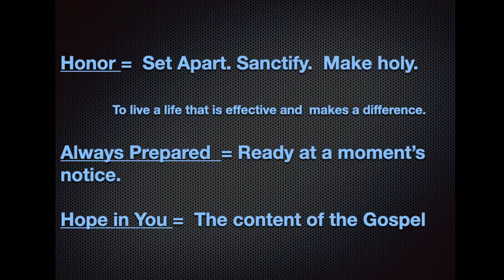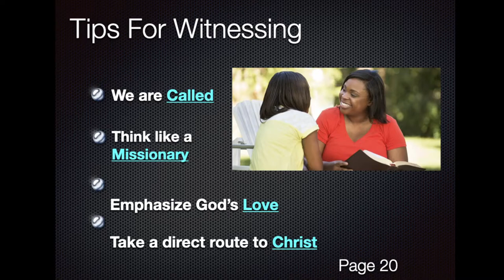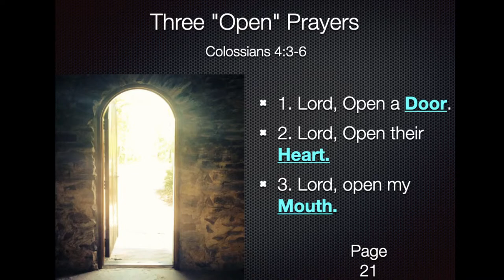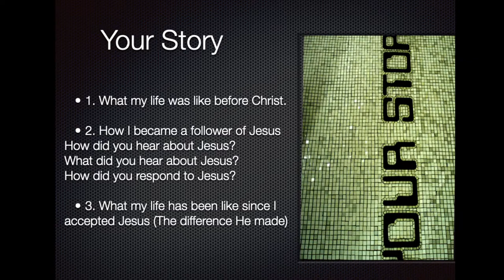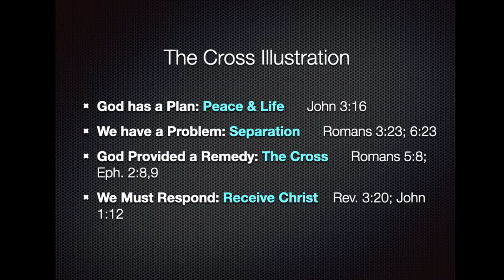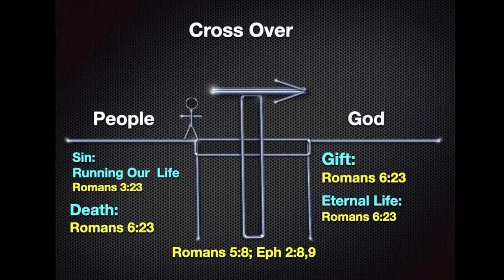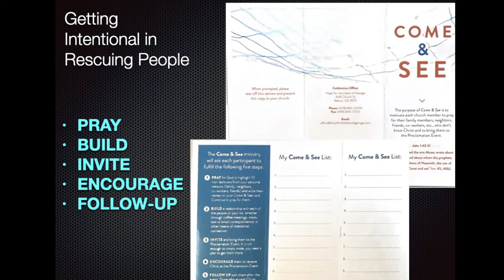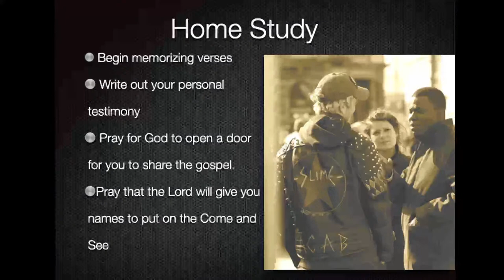Connection Class "Come and See"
Session one of two.